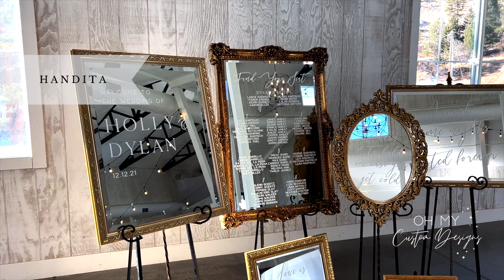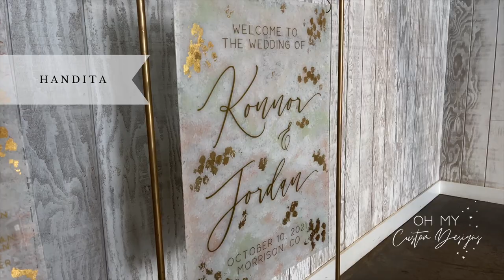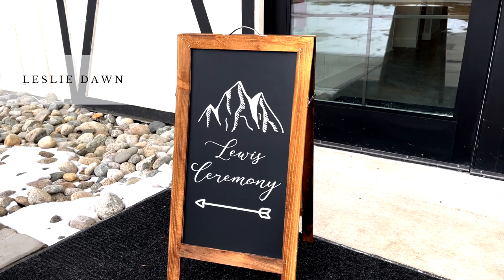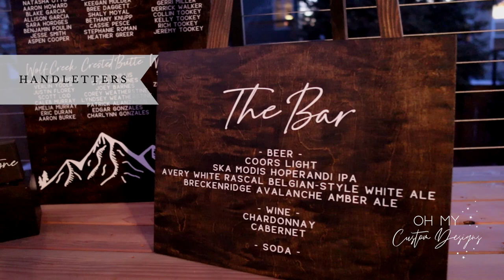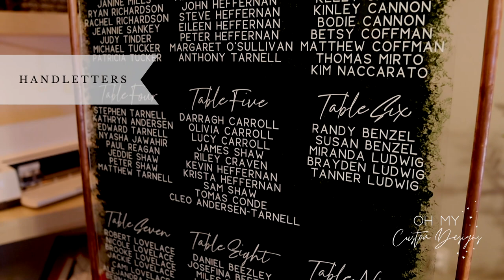DIY Wedding Fonts Pt 3 | Handwritten Fonts for Cricut & Silhouette DIYs 🕊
Welcome to part three of my favorite fonts for wedding signs and DIYs 🕊 These handwritten fonts include special characters like tails and swashes, perfect to use with Cricut or Silhouette!

✨ Favorite Supplies ✨
Cricut Maker
Cricut 12x24" Mat
Cricut Knife Kit
Cricut Cutting Mat 18x24"
Transfer Tape
Soft Tool & Tape

🕊🔔💐💝🍾 HAPPY WEDDING PLANNING 🎉💍🍰🥂🕊

Please note that some of the links above are affiliate links, and at no additional cost to you, I will earn a commission if you decide to make a purchase after clicking through the link.